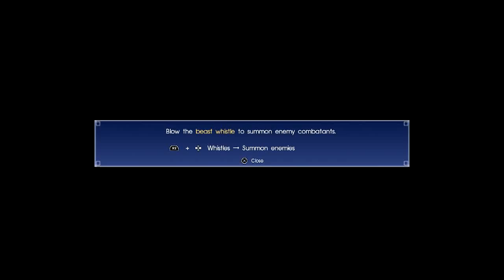FFXV - 23 - (CH4) Living Legend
FINALLY onto Chapter 4: Living Legend. I needed a break from all the sidequests and hunts. Seriously.